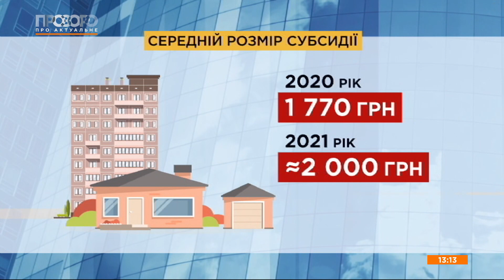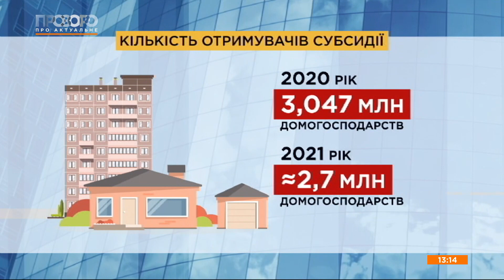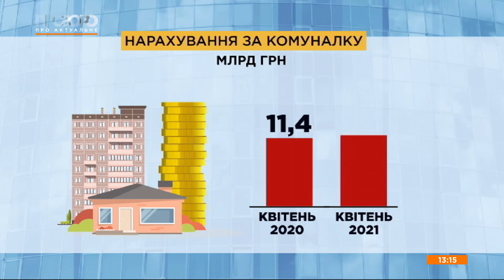Кого позбавлять субсидій та на скільки зростуть тарифи | Прозоро: про актуальне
Сума субсидії зросла, але і тарифи теж. Чи змінилась якість надання послуг? Що робити, щоб покращити якість надання послуг — на ці та інші питання відповідали гості студії «Прозоро: про актуальне» Олексій Кучеренко, міністр з питань ЖКГ (2007–2010) та Андрій Саук, голова ОСББ і засновник Школи ефективного ОСББ.

У другій частині програми – підбивали підсумки санкцій РНБО проти «злодіїв в законі» у 2021.  Які дії було впроваджено та що це дало –  детальніше у відео. Разом з Анатолієм Єремою тему обговорювали Тарас Загородній, політичний експерт та Михайло Басараб, політолог.

00:00 Як за 2021 змінювався розмір субсидії?
04:00 Оцінка зростання субсидій у 2021 та прогноз на 2022 рік
15:00 Включення кореспондентів з Києва та Луцька з відгуками про якість комунальних послуг
24:00 Андрій Саук про те, що робити, щоб покращити якість надання компослуг
29:00 Санкції РНБО у 2021 році
34:00 Чи будуть санкції проти Порошенко?